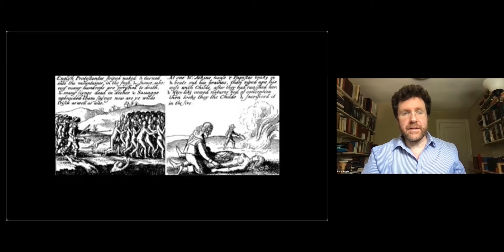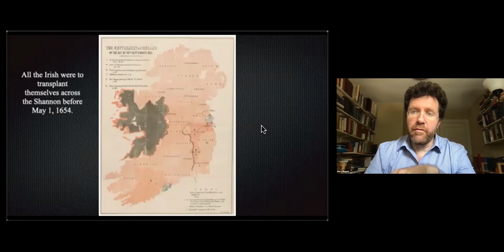Connacht Historical Context, Part II | To Hell or to Connacht: Stories of Irish Resilience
Professor Rory Rapple provides the historical context surrounding the phrase "to Hell or to Connacht" which came out of the Cromwellian era. Learn more about the Kylemore Book Club through ThinkND: